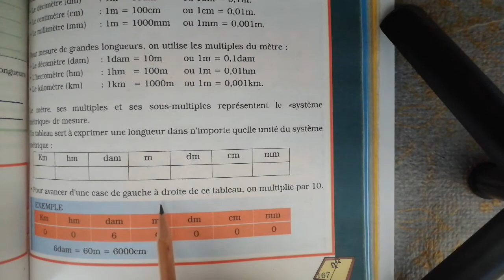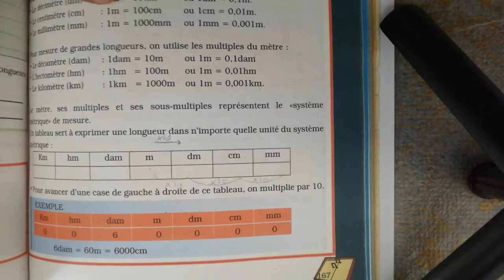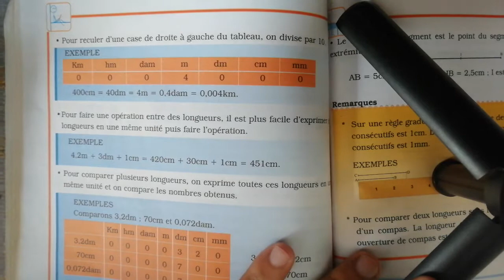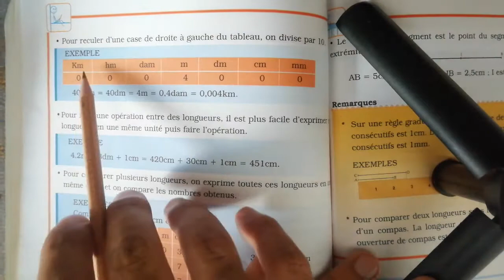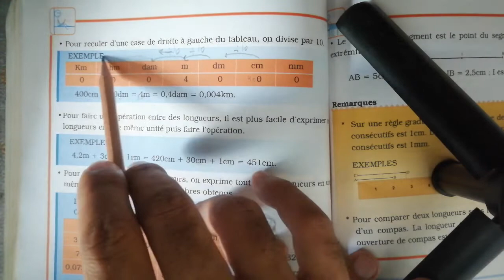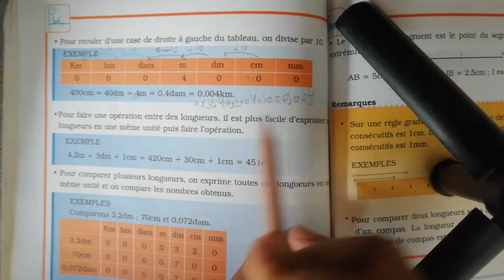EB4 / chapitre 10 : longueurs /